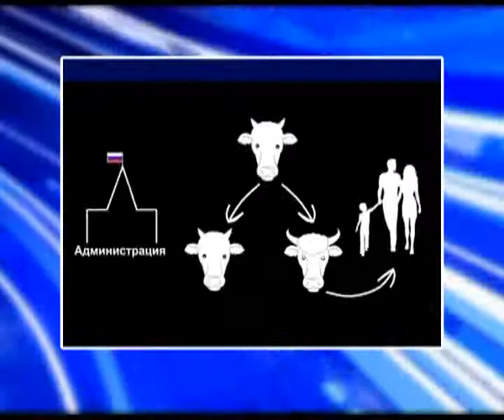Фермы в Казачинске